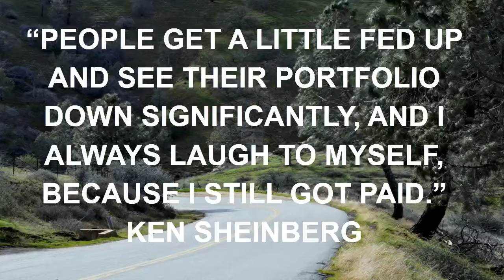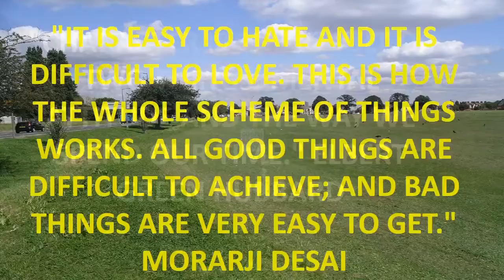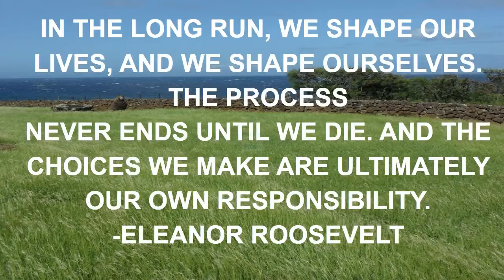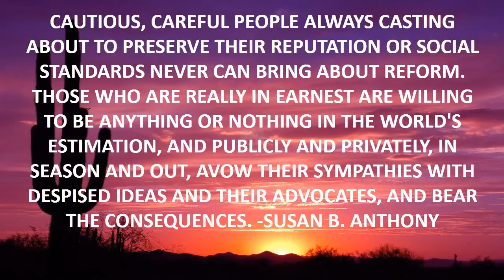50 greatest movie quote.mp4